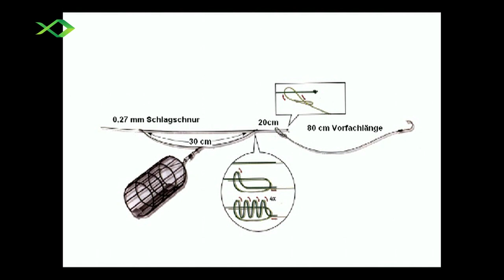Feedertechnik im Herbst (Blinker History)